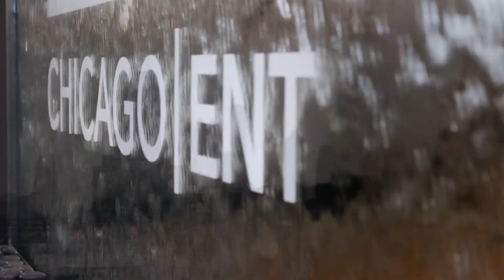Meet Dr. Kelly Dental Sleep Expert